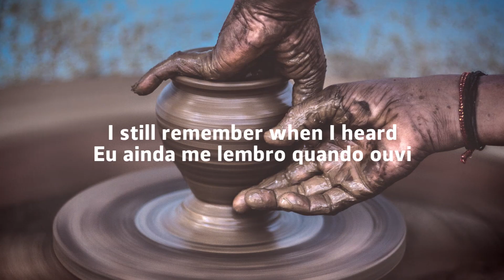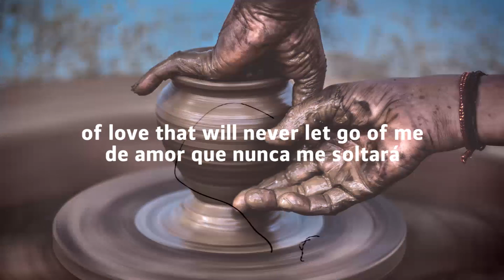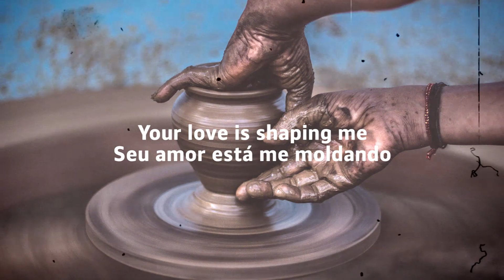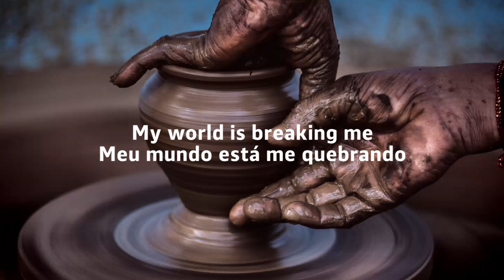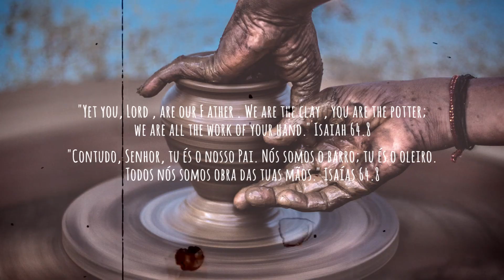In The Hands Of The Potter - Casting Crowns (Lyric Video | Legendado em Português)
"Yet you, Lord, are our F ather . We are the clay , you are the potter; we are all the work of your hand." Isaiah 64.8

"Contudo, Senhor, tu és o nosso Pai. Nós somos o barro; tu és o oleiro. Todos nós somos obra das tuas mãos.

➤Clique no botão ao lado, no 🔔 'sininho' ➤Click the button next to the 🔔 'bell'

Lyric Vídeo de "In the Hands of the Potter" por Casting Crowns!

Ouça "In the Hands of the Potter"!

Conecte-se com Casting Crowns!

LETRA | Lyrics:

I still remember when I heard You call me by name
I’d follow You anywhere, knew I could trust You with anything
But now sorrow beats down on me, waiting for You to come through
I’m all alone with my questions, I’m dry and cracked open
I thirst for You

And as I fall apart
Come flood this desert heart
Fall like the rain, living water
And I know Your way is best
Lord, help me find my rest
And I’ll be the clay in the hands of the Potter

My world is spinning, my life seems so out of control
Nailed scarred hands tell the story of love that will never let go of me
Through the sunshine or rain, I know where my hope is found
What You started in me I know You will complete from the inside out

My world is breaking me
Your love is shaping me
And now the enemy is afraid of what You’re making me